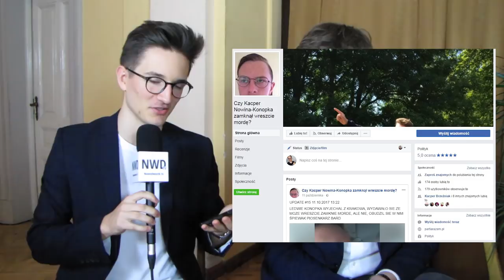Wywiady z kandydaNtami - Nowodworek TV #03 Sezon II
Karim Achmichi 0:13
Kacper Nowina-Konopka 4:27
Jakub Szczepanek 10:05